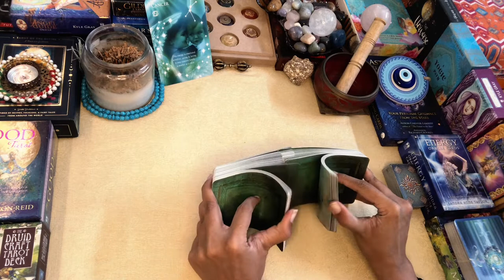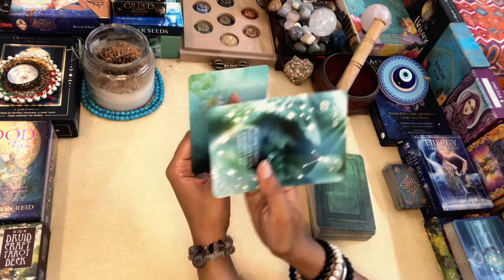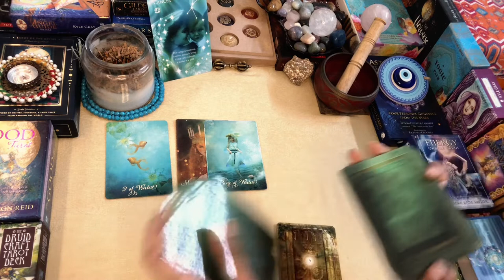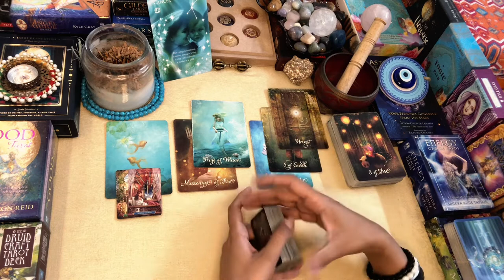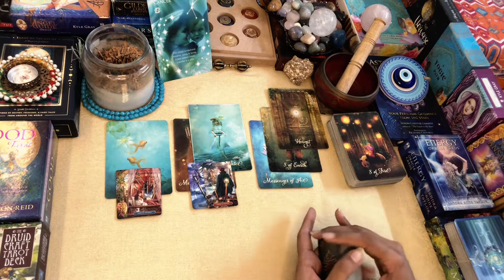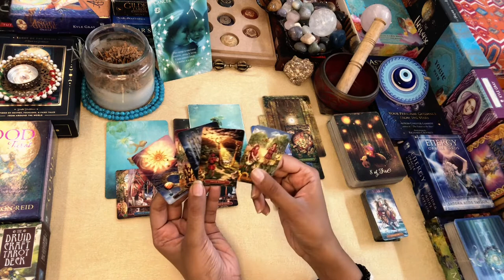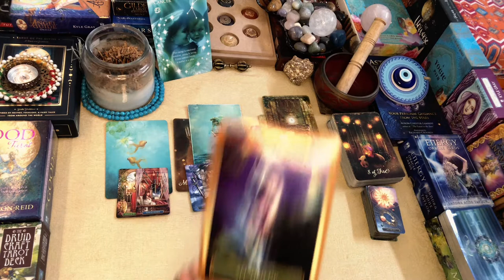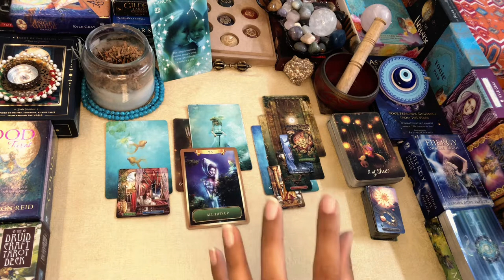CANCER WEEKLY TAROT 1st AUG-7th AUG”Think Out of the Box”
Namaste..!!

Leena